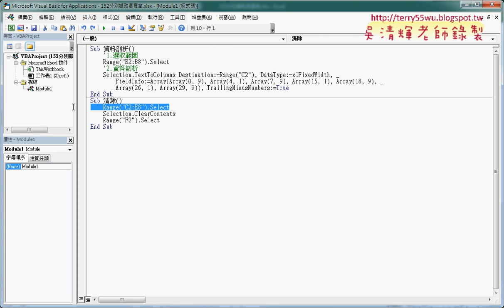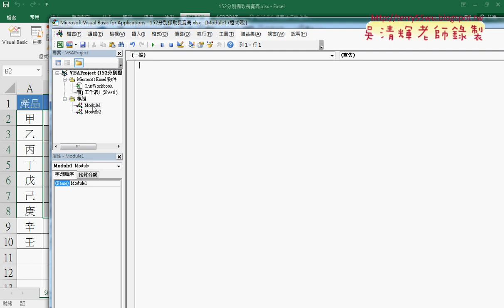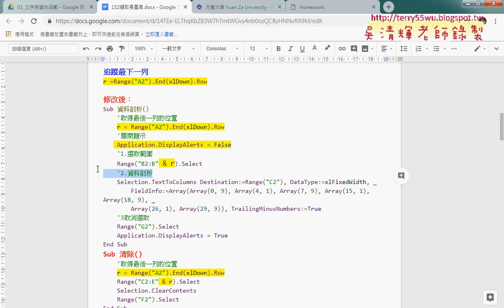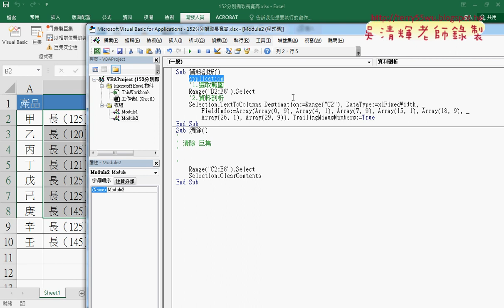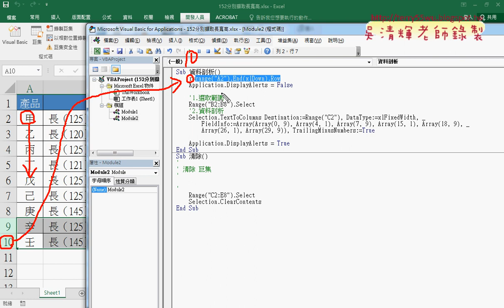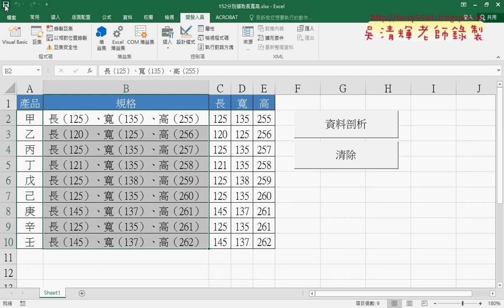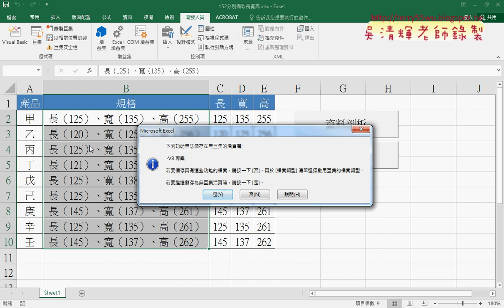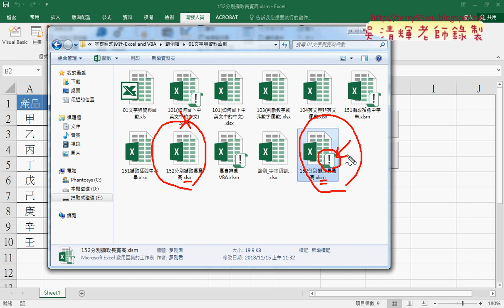02 範例152錄製巨集與修改VBA程式